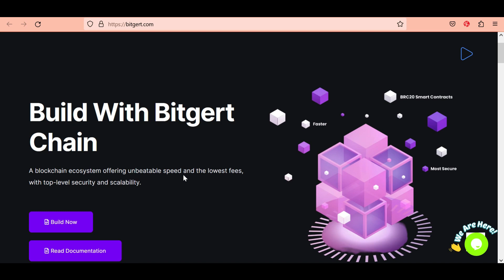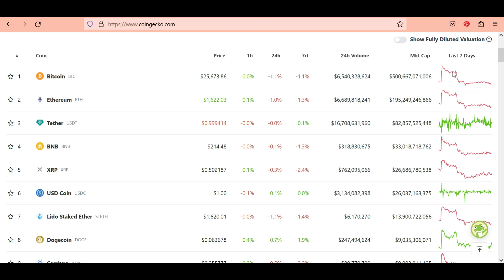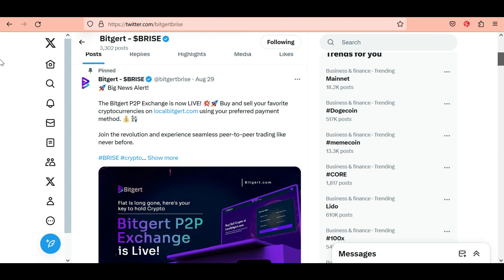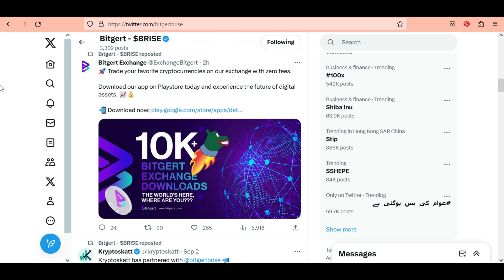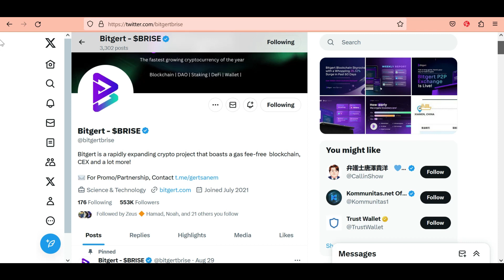Bitgert Brise Updates | Bitgert Coin News Today Hindi | Bitgert Brise Price Prediction 2023 | BRC20